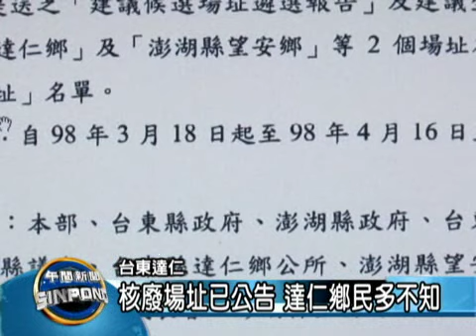核廢場址已公告，達仁鄉民多不知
原視新聞